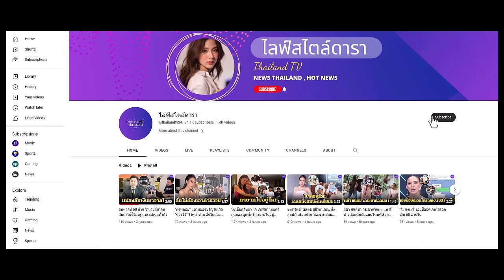ไมค์ ภัทรเดช สุดตื่นเต้น จับไมค์เดบิวต์เป็นศิลปินครั้งแรก! ปล่อย MV “รางวัลที่1”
พระเอกหนุ่ม ไมค์ ภัทรเดช สุดตื่นเต้น สานฝันวัยเด็ก จับไมค์เดบิวต์เป็นศิลปินครั้งแรก! เซอร์ไพรส์แฟนๆ ปล่อย ...